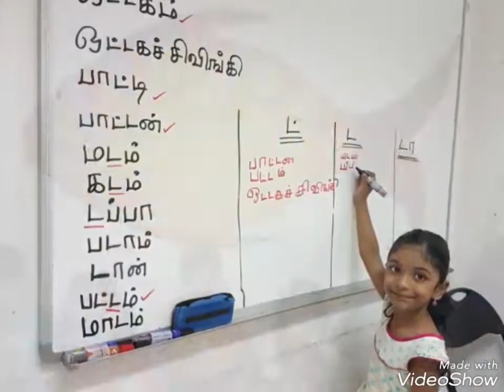Tamil p1 preparatory class